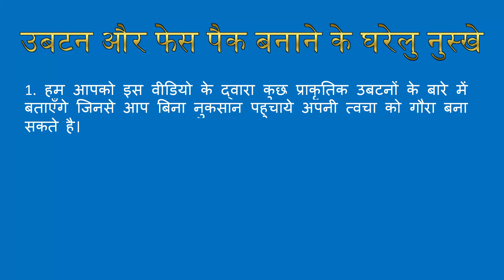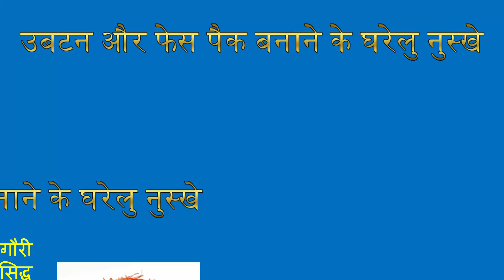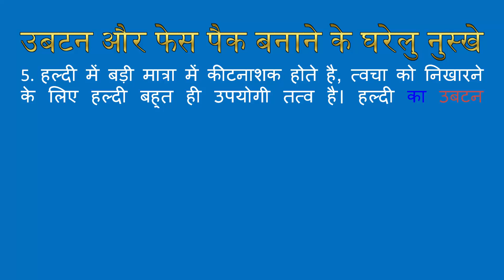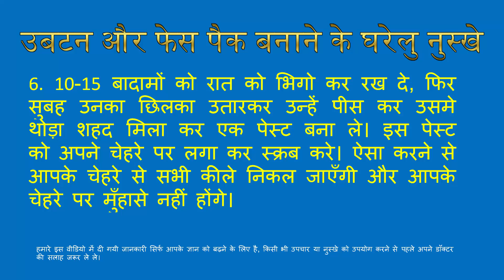how to make face pack at home face pack using natural ingredients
in this video you will learn some tips to make face pack at home, This is really very easy to make face pack which is natural and you would not be buying anything from outside, turmeric face pack is very good for all type of skins, All natural fairness face pack that we discuss in this video can be prepared very easily at home whether it is a honey face pack, face pack for glowing skin, face care for men you can use these home face packs as skin care routine.